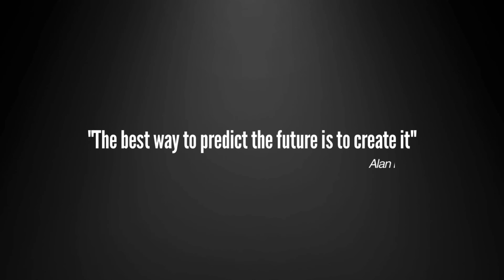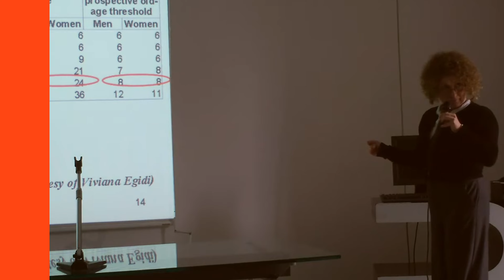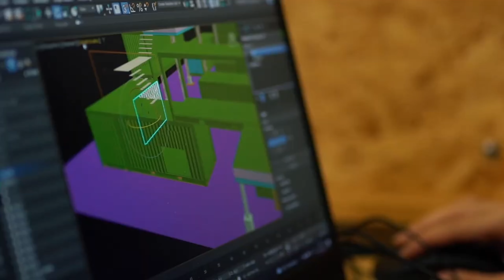10 anni insieme: 2013-2023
Video per il decennale dell'Italian Institute for the Future.